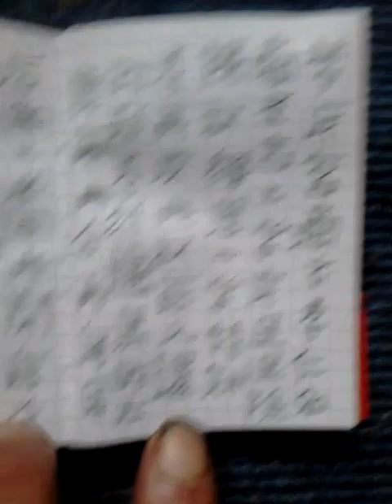Shu Han ce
Chan si chi